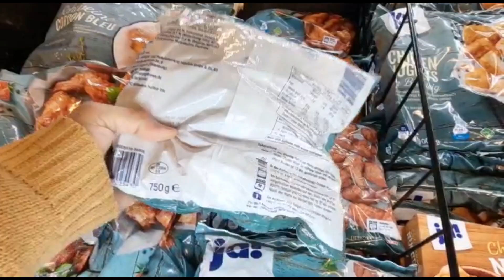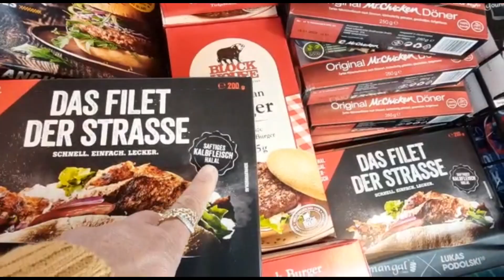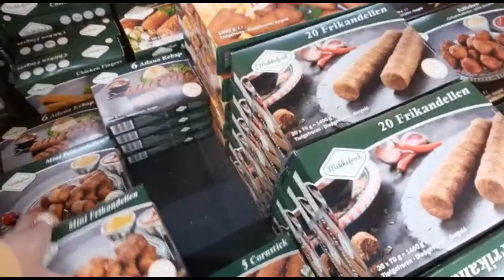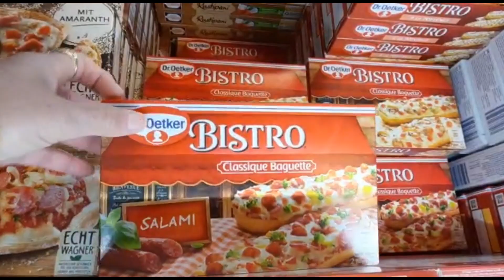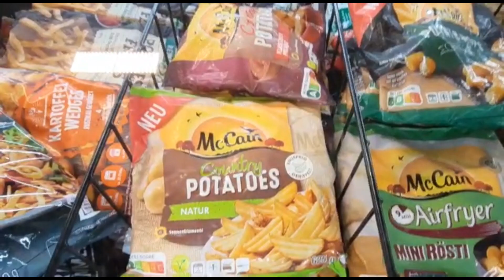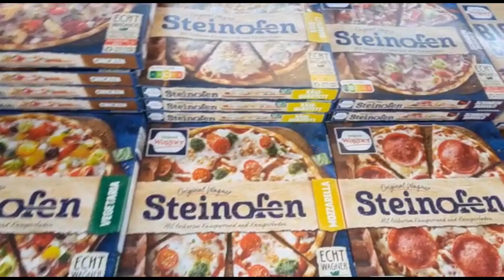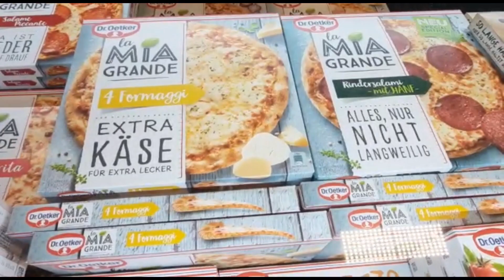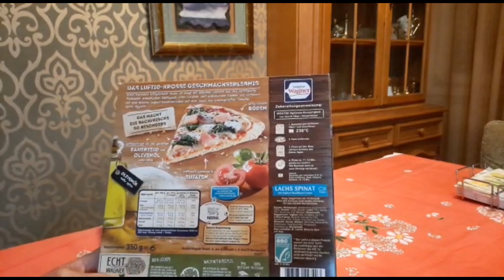كيف نختار أشياء حلال من ثلاجات السوبر ماركت